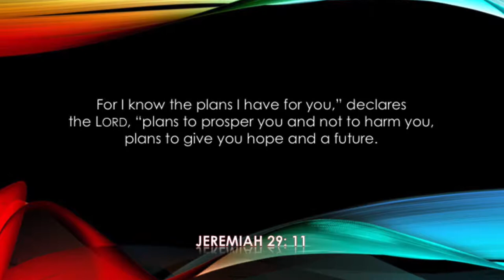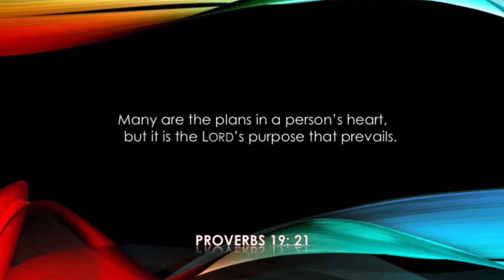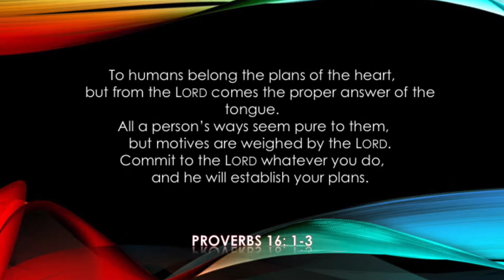God's Summer Plans - Metro Church LA, Pastor Brian Cashman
In this message we look at the difference between God's plans for us and our plans for us. Maybe you've notice how God changes our plans sometimes. God is calling us to merge our plans with His since He has the best perspective and He sees the greatest opportunities. Learn how you can begin to really trust God with your plans! Listen along and discover more!